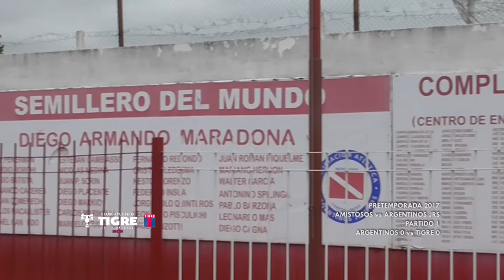Pretemporada 2017 - Amistosos vs Argentinos Jrs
Imágenes de los partidos amistosos jugados este miércoles 01 de Febrero en el Predio de entrenamiento de Argentinos Jrs.
Partido 1: Argentinos Jrs 0 - TIGRE 0
Partido 2: Argentinos Jrs 1 - TIGRE 0